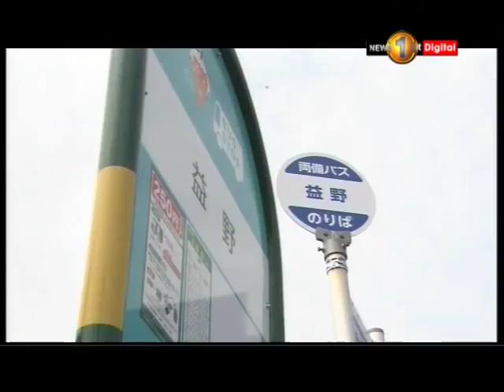News 1st: University students stages demonstration obstructing parliamentary complex